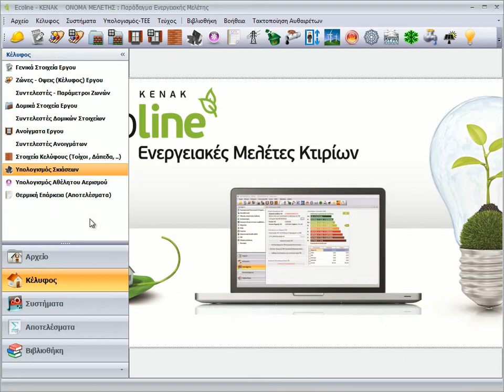Ecoline - ΠΕΜ - Υπολογισμός Αθέλητου Αερισμού (Μέρος 11ο)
Παράδειγμα Ενεργειακής Μελέτης